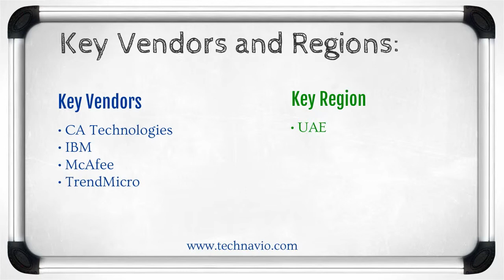Cloud Security Market in UAE 2015-2019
TechNavio's report, Cloud Security Market in the UAE 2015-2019, has been prepared based on an in-depth market analysis with inputs from industry experts. The report covers the UAE region; it also covers the market landscape of the Cloud Security market in the UAE and its growth prospects over the coming years. The report includes a discussion of the key vendors operating in this market